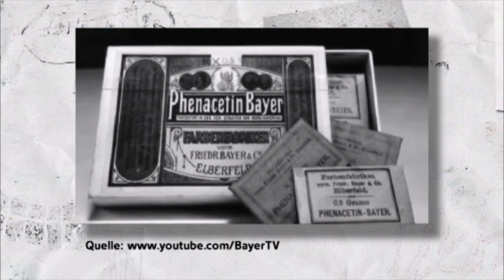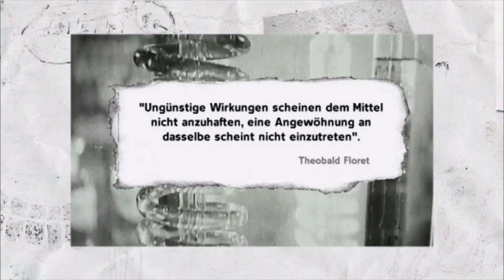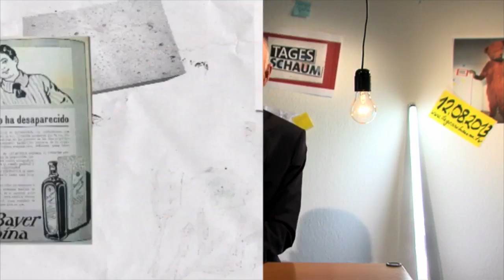Ein Bayer auf Drogen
Der Bayer-Konzern feiert seinen 150. Geburtstag mit Kanzlerin und Ministerpräsidentin. Seinen eigenen 115. Geburtstag muss ein einstiges Erfolgsprodukts ganz alleine feiern. Wenigstens kann es sich ein Ständchen von The Velvet Underground selbst vorsingen: "Heroin, it's my wife and it's my life".